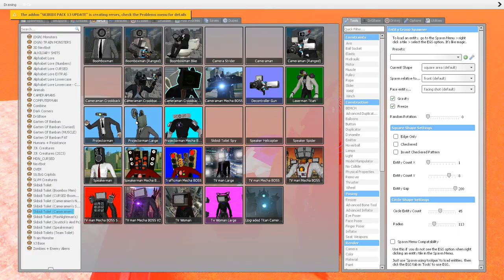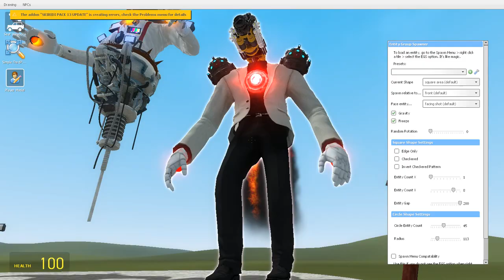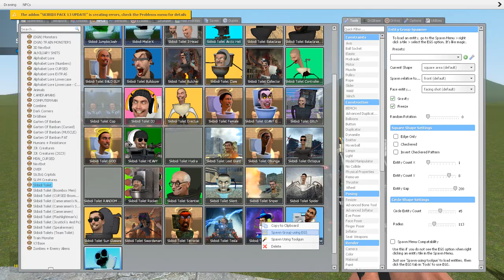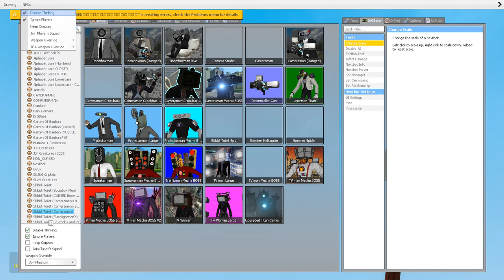SKIBIDI TOILET HAS BEEN VERY HELPFUL TO ME in GMOD